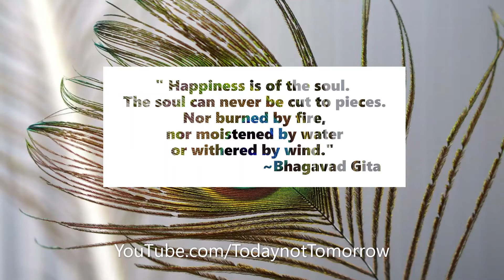Bhagavad Gita Quotes on Happiness | whatsapp status quotes| Motivational Quotes | Today not Tomorrow